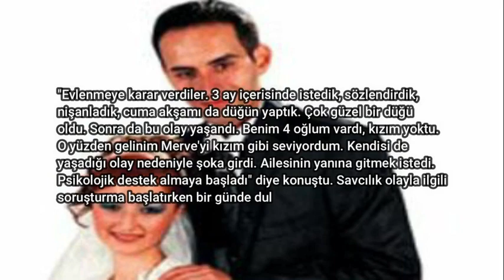24 Yaşındaki Damat Gerdek Gecesi Hayatını Kaybetti Nedenine İnanamayacaksınız!